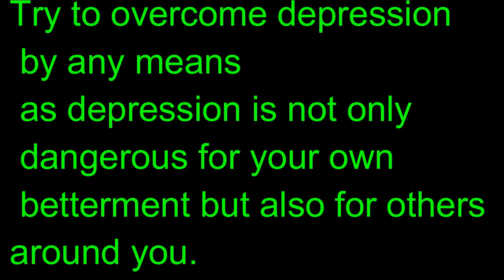Motivational Success Story Of Dwayne| From Depression to Top Holly Wood Star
Motivational Success Story Of Dwayne
Dwayne "The Rock" Johnson is known as one of Hollywood's tough guys and top earners, but he recently shed light on his battle with depression over the years.
As a teenager, Johnson watched his parents struggle to afford the basics as they were evicted from their apartment and got their car repossessed.
"We were living in an efficiency that cost $120 a week," he told TheHollywood Reporter. "We come home, and there's a padlock on the door and an eviction notice. My mom starts bawling. She just started crying and breaking down. 'Where are we going to live? What are we going to do?'"

He was 15 when he watched his mother, Ata, walked into oncoming traffic shortly after they were evicted from their apartment.
He said he was able to pull her from the highway but then sunk into several years of depression that were made more difficult by injuries that halted his would-be football career and a breakup with a girlfriend.
"What's crazy about that suicide attempt is that to this day, she has no recollection of it whatsoever. Probably best she doesn't"
“I reached a point where I didn’t want to do a thing or go anywhere. I was crying constantly.”

How his life changed?
Finding inner strength prevented him from becoming suicidal like his mother. He's now using their experiences to try and help others.
"We both healed but we've always got to do our best to pay attention when other people are in pain. We have to help them through it and remind them they are not alone."
"One of the most important things that I know helped me with the multiple times that I had gone through my own episodes of depression, was making sure that I was talking to people."

 “Depression never discriminates. Took me a long time to realize it but the key is to not be afraid to open up. Especially us men have a tendency to keep it in. I found that, with depression, one of the most important things you could realize is that you're not alone. You're not the first to go through it, you're not going to be the last to go through it," he said. "Have faith that on the other side of your pain is something good."Are you feeling down and empty with all hope lost, or maybe you are having a bad day. Are you feeling depressed and full of anxiety on a daily basis, or you’re feeling like a complete failure? Do you need that spark of inspiration that will make you stand of that couch and stop feeling sorry for yourself? Are you tired of being unhappy, unfulfilled, not confident? It’s time to change your mindset and time to share things with do and die community. Do or Die  You tube channel is for you